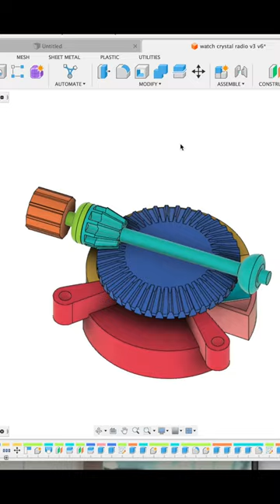Watch Crystal Radio v3